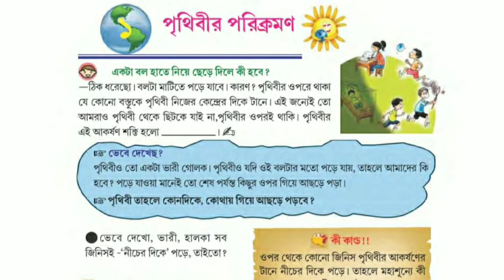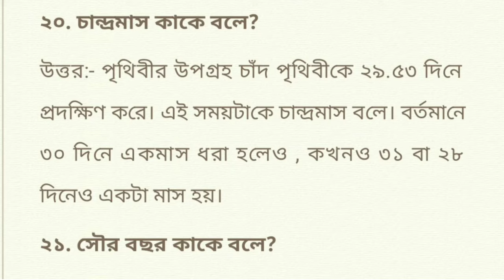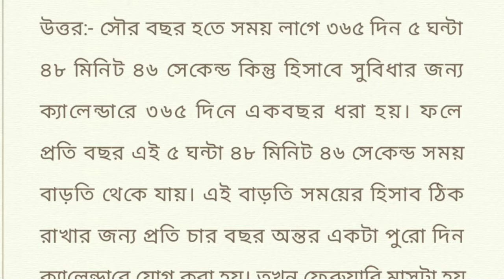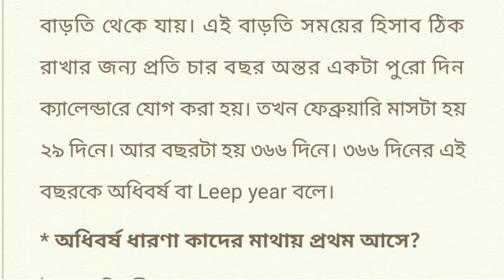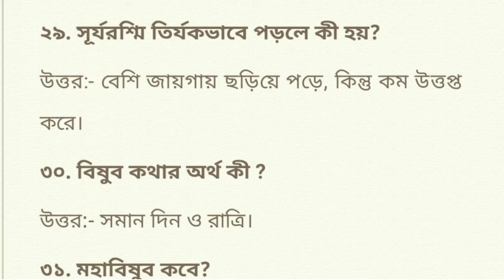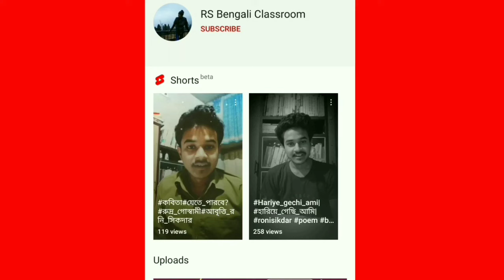class 7 geography chapter 1 questions and answers |সপ্তম শ্রেণীর ভূগোল পৃথিবীর পরিক্রমণ প্রশ্ন উত্তর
সপ্তম শ্রেণীর ভূগোল - পৃথিবীর পরিক্রমণ

সপ্তম শ্রেণি ভূগোল - প্রথম অধ্যায়
(পৃথিবীর পরিক্রমণ) - বিস্তারিত আলোচনা👇